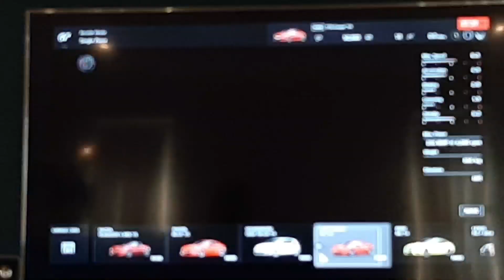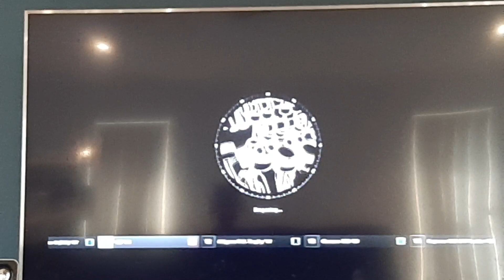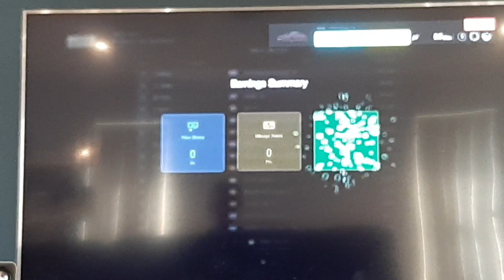Gran tomismo SPORT driving an Alfa Romeo (gameplay)